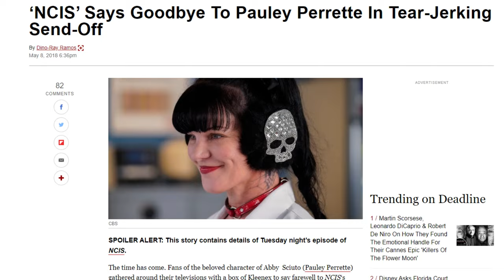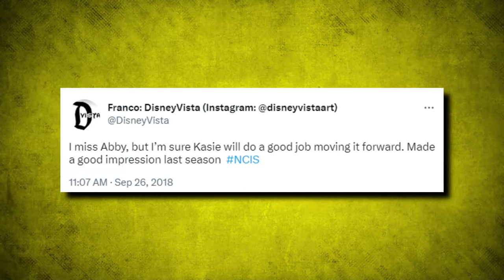NCIS Most SHOCKING Moments From The Show..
Welcome back to Film Recall, today on the channel we're going to be talking about NCIS Most SHOCKING Moments From The Show.. if you're excited to learn more about this then make sure you watch the whole way through because you don't want to miss the details we have for you!